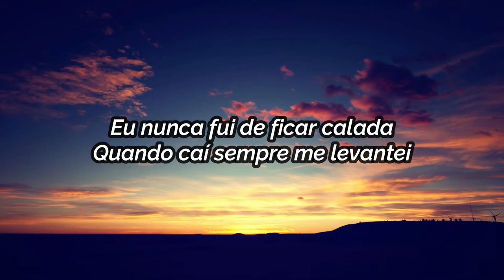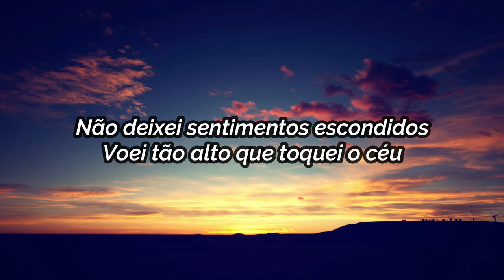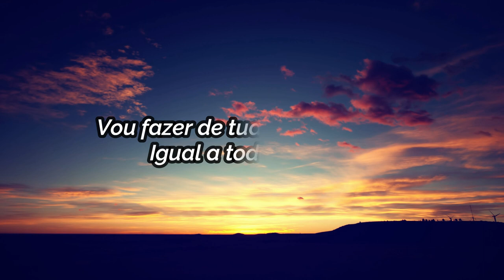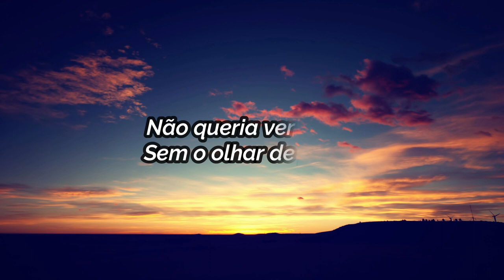Filipa Azevedo - Apenas Diferente (Lyric Video)